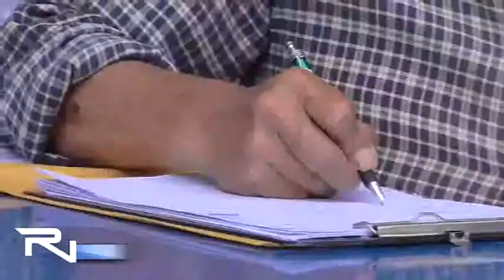PESCADORES RECOLECTAN MIL FIRMAS CONTRA LEY 30 003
Los pescadores que buscan eliminar o modificar la ley 30003 o ley que regula sus pensiones, han recolectando a la fecha mil firmas.  Los hombres de mar aseguran que la normativa atenta contra sus derechos, por lo que aspiran reunir más de 65 mil rúbricas para que el gobierno central revise la disposición legal.